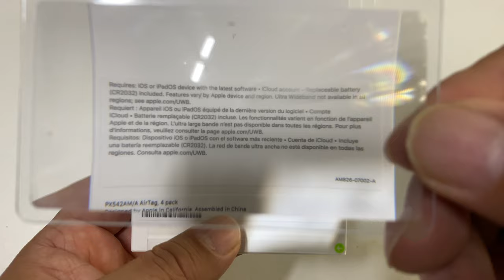Slim Magnifying Glass For Your Wallet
Cz Garden Supply 20 Pack FIRE Starter Fresnel Lens 3X Wallet Magnifier • Credit Card Size - Read Small Print
Brand: Cz Garden Supply

* 20 PIECE PREMIUM FRESNEL LENS credit card size wallet magnifiers. Magnify up to 3x and gives you more reading space than other magnifiers on the market. Measures a compact 3.25 inches wide x 2 inches tall, they store easily in your wallet or purse. Each lens is individually wrapped in clear, reusable plastic to prevent scratches.
* MAGNIFYING LENSES you need for reading fine print, doing close work on crafts and DIY projects, kid's projects and experiments, natural fire starter for camping, investigate plant deficiencies & pests, and much more.
* MADE OF PVC THAT WON'T BREAK. Drop these and they just bounce. No shattering glass. It's lightweight, flexible, and very durable. You will find unlimited uses for these lenses for years to come. It's amazing how much easier and more interesting they make everyday life.
* UNLIMITED USES including looking for tiny insects impacting your garden, make it easier to read newspapers and magazines, enlarge text and graphics on laptop, phone, tablet, seeing fine details on maps. It's best to place these lenses 3 inches from the object you're looking at.

Big 20 Pack of Premium Grade Wallet Credit Card Size Fresnel Lenses

Here is the ultimate lens set you need to have a premium magnifier for every occasion. We give you 20 credit card size for wallet magnifiers. This is just what you need to see fine details and give your eyes an easier time.

Perfect for Reading Small Print

Many people keep the wallet size with them for reading newspapers, magazines, printed instructions, and information off small driver’s license and credit cards. It's easy to keep the bookmark size in the books you're reading. No more eye strain and headaches thanks to the larger, clear print these premium magnifiers deliver.

Simply place the magnifier about 3 inches from the object you're looking at. They can work at various distances. Just don't put them right on the surface. These are durable and won't break or easily crack like glass does. They are made from durable PVC formulated and poured for outstanding visual representation. They're also very light weight. Your hand and arm won't get tired holding them while reading or working with crafts.

Great for Education, Home School, DIY Projects

Kids can learn so much with a high quality magnifier. Great for learning about plant life, insects, rocks, crystals, and much more. Wonderful for children with visual impairment to make an easy and inexpensive accommodation. Lots of campers use these as natural fire starters. Just magnify the rays of the sun. Use your imagination for endless DIY projects that are fun, educational, and useful. Expedition Money LLC